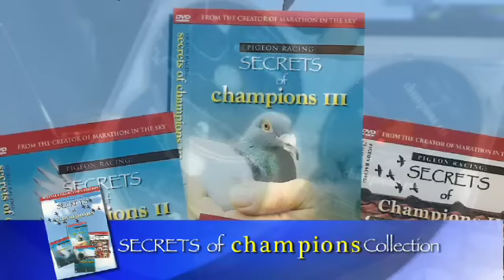Pigeon Racing: Dark & Light, Schaerlaeckens & Best of British Promo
Paccom Films has three new titles available for 2010!  If you race pigeons, you'll want these films.

Our new lineup consists of a sequel to the famous "Best of British" video from the 1980s. We also released the longest and most in depth interview with the "King of Orleans," Ad Schaerlaeckens. The most popular of our new releases has to be the in depth coverage of both the lightening and darkening systems, called "The Dark and the Light."

Paccom has also created a 4 disc collection of the Secrets of Champions series, available now.